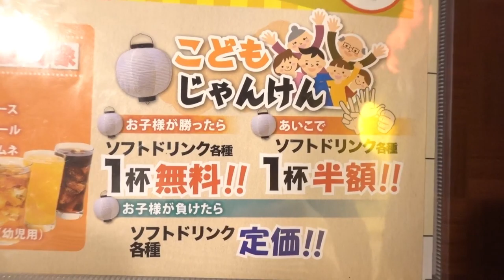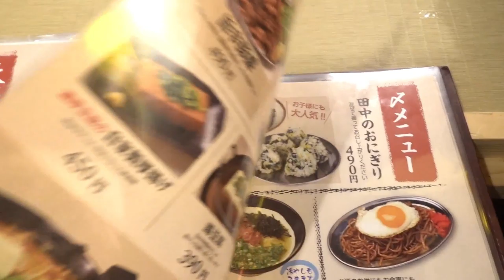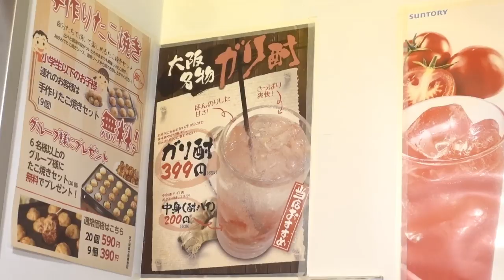【コラボ】緑ずきんピロさんと一緒に串カツ&昆虫ショップに行きました♬【昆虫ショップ】 Beetle or stag beetle videos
緑ずきんピロさんと美味しい串カツを食べて後に昆虫ショップ【カラーズ】さんにお買い物に行きました！ピロさんはとても話しやすく愉快な方です♬福岡に遊びに行った時はまたご飯を食べに行きたいと思います🤗♬カラーズさんもいつも種類が豊富で、今回は娘が大好きなカナブンを買いに行ったのですが、とても良い成虫がいましたよ〜♬

昆虫ショップ【COLORS】さんのホームページはこちらです🔽

イベント情報やご質問などは粟國土建のTwitterからよろしく御願い致します！